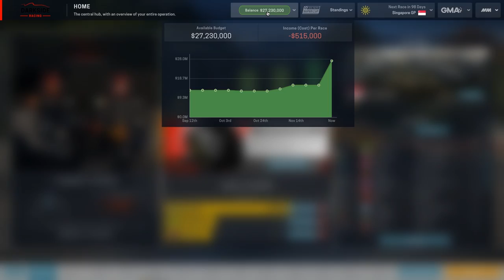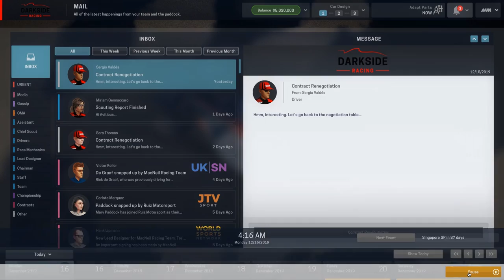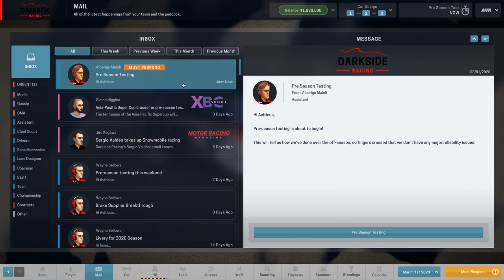Motorsport Manager F1 Career S5E1 - NEW SEASON, BUILDING OUR LEGACY!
In Season 5 Episode 1 of Motorsport Manager, a new season begins in the Asia Pacific Cup with a lot of new buildings being built. Our goal is to come in 8th or better for the season!